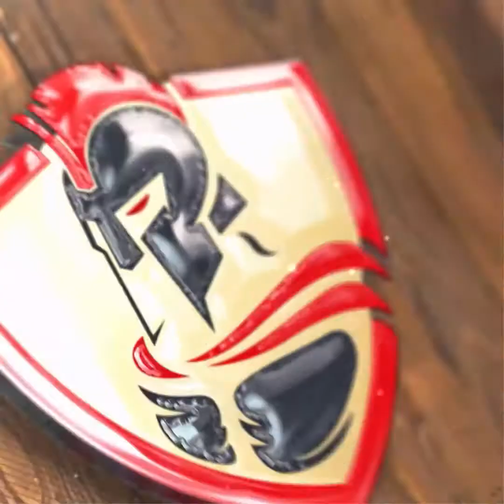تغییرات کنکور 1402 لغو شد. کنکور مثل سابق برگزار می شود.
اپدیت فروردین 1401 : متاسفانه اخرین خبر از سازمان سنجش این هست که تغیرات کنکور اجرایی خواهد شد و این خبر که در ویدیو گفته شد تکذیب شد.
حالا بیاید باهم برسی کنیم ببینیم تغییرات پیشنهادی برای کنکور ۱۴۰۲ چیا هستن ؟
تغییرات کنکور در پست ایین به صورت کامل برسی شده.
اما به صورت اجتمالی چند مورد رو نام میبرم:
۱- کنکور سراسری ۱۴۰۲ به بعد فقط با یک دفترچه اونم اختصاصی برگزار خواهد شد.

۲- تاثیر معدل سال ۱۲ هم قطعی می باشد.

۳- رشته های کم متقاضی رو بدون کنکور میتونید از سال ۱۴۰۲ به بعد قبول بشید
رشته هایی مثل : باستان شناسی برای بچه های انسانی و اقیانوس شناسی برای تجربیا

۴- دانشگاه ها می تونن شرط معدل و رتبه بزار و بعد از آزمون سراسری سال ۱۴۰۲ دیگه شرایط اونارو نداشته باشی قبولت نمیکنن!
مثلا دانشگاه فرهنگیان تراز بالای ۶۵۰۰ میخواد همین الانشم!

۵- حذف ضریب ها و زیرگروه ها. (یعنی در کنکور تمام درس ها مهم خواهند شد! و نمی تونی درسی رو نخونی و کنار بزاری)

تکلیف کنکور ۱۴۰۲ برای دانش آموزان روشن شد!
بعد ۴ ماه از تصویب رسمی طرح تغییرات کنکور سراسری ۱۴۰۲ و کنکور سراسری ۱۴۰۳ امروز بالاخره اطلاعات لازم رو جمع کردم و اومدم براتون تعریف کنم.

این ویدیو کامل ترین ویدیو برای بچه های کنکوری و دانش آموزانی هست که با استرس دارن مدرسه میرن و نمیدونن تغییرات کنکور اجرا میشه یا نه!.

آیا امکان داره تغییرات کنکور ۱۴۰۲ اعمال و اجرا بشه؟
جواب : ?? متاسفانه بله چون هر اتفاق دیگه ام بیوفته اینجا طبیعیه .!

آیا امکان داره تغییرات کنکور ۱۴۰۲ اعمال و اجرا نشه؟ ؟؟
جواب : آره ? چون امکان داره مدارس نتونن ضمانت کنن که سوالات امتحان نهایی لو نره …
به نظر شما کدوم طرح بهتره ؟